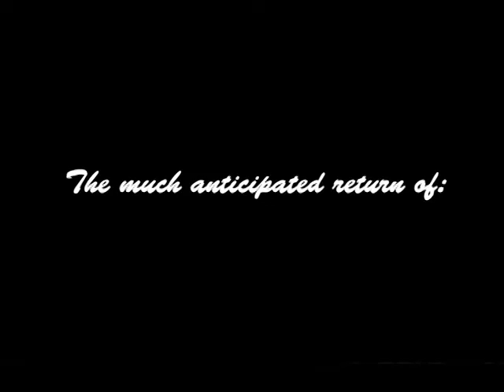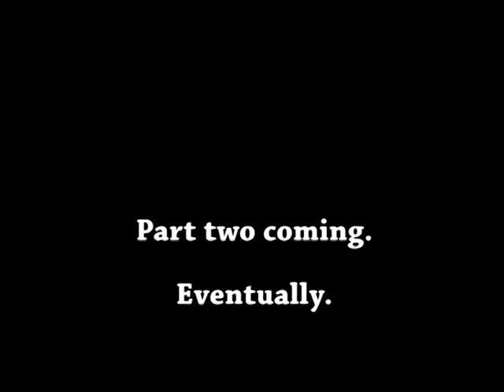Hardcore Gaming Masters #2: Amnesia